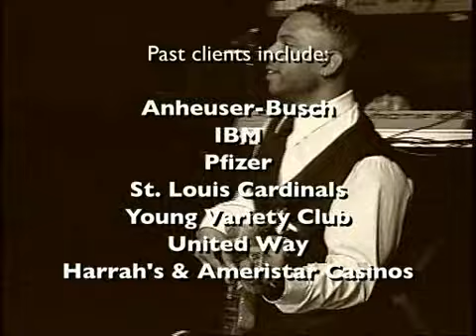Griffin and the Gargoyles "The Best Wedding Band!"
Griffin and the Gargoyles' is St.Louis' premier high-energy private event and wedding band! Armed with a huge Play List of over 300 songs that span virtually every era of popular music is St. Louis' most diverse and entertaining live band. Classics from Sinatra, Elvis, and the Beatles to today's most popular hits and everything in between, they are sure to please both the young and old alike because they realize the importance of crowd participation. Whether it be singing along to your favorite songs or dancing the night away, Griffin and the Gargoyles strives to get everyone involved! Their experience, musicianship and professionalism have kept the band atop the St. Louis music scene for over 10 years and the bands extensive playlist and freshness keeps the crowds coming back for more. From Hard Rock to today's popular hits, 70's Funk to Techno, Classic Rock to Alternative Rock, Griffin and the Gargoyles' can not only handle it but pull it off with a style and feel that is unique.

Griffin & the Gargoyles is available to perform at weddings, private parties, & corporate events all over the country.